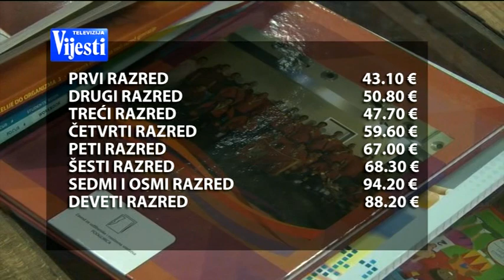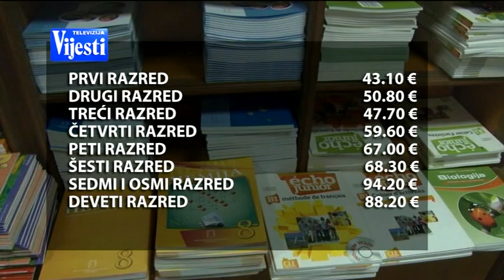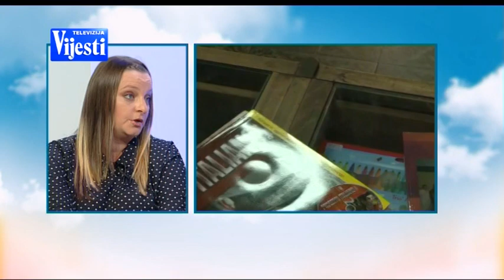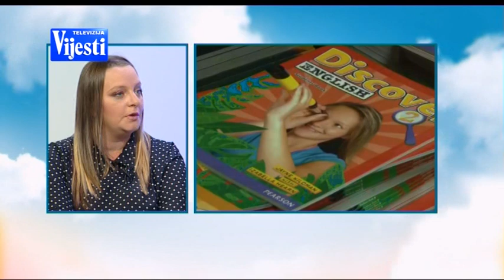BOJE JUTRA Priprema za školu udar na kućni budžet